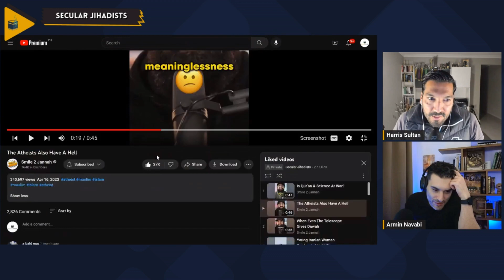Do Atheists have their own hell? This Muslim thinks so!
Armin and Harris showcase the inadequacy and superficiality of a Muslim YouTuber's arguments against atheism. Don't miss the Muslim YouTuber's embarrassing attempt to present atheism as inherently nihilistic, which they thoroughly disassemble.

In the video, ex-Muslim atheists Armin Navabi and Harris Sultan discuss a video by Smile 2 Jannah, a Muslim YouTuber, titled "Atheistic Hell Fire". Smile 2 Jannah suggests that atheists have their own version of hell, which starts when they denounce God and begins to suffer from the "fire of meaninglessness", leading to a life of nihilism, depression, materialism, and individualism.

Armin and Harris react to Smile 2 Jannah's claims, arguing that he misrepresents atheism and unfairly stereotypes atheists as depressed and nihilistic individuals. They push back on his assertions, stating that not all atheists suffer from a lack of meaning or purpose in life, and that atheists do in fact have moral systems and concepts of good and bad. They suggest that, in many cases, the finite nature of life for atheists can make life more meaningful and precious.

Armin and Harris further contend that Smile 2 Jannah's assertions are both logically and philosophically flawed, pointing out that they are baseless generalizations that serve only to devalue and discredit atheism without engaging in rational or informed discourse.

Armin  criticizes Smile 2 Jannah's conclusion that the solution to the supposed suffering of atheists is to acknowledge, love, and obey Allah as per Islam, and implies that this dogmatic approach can be seen as a form of submission or control.